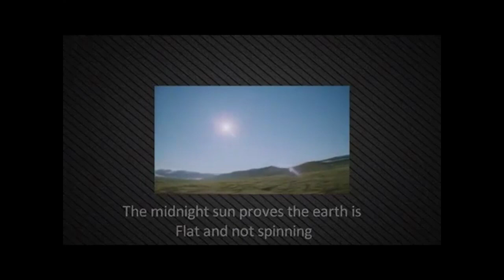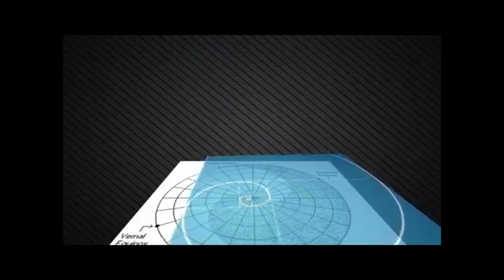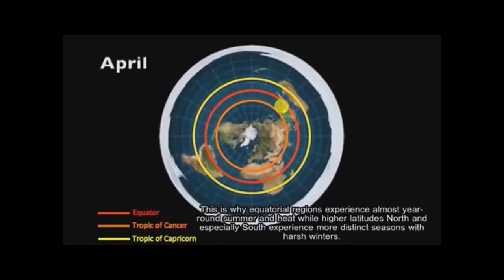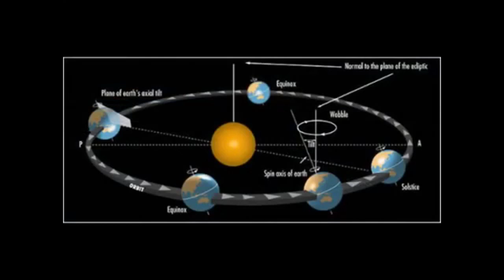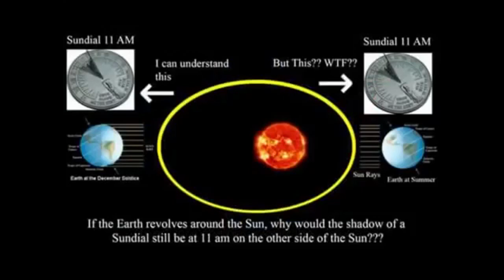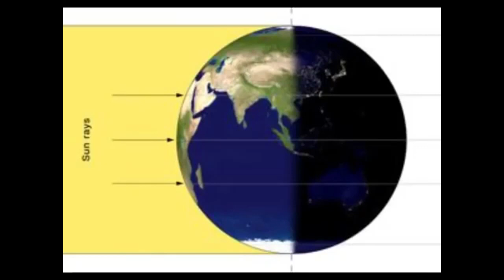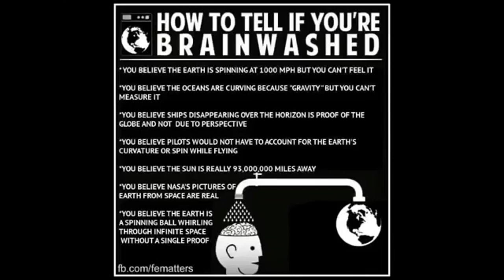Midnight Sun Proves Flat Earth by Eric Dubay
"You are not living on a tilting, wobbling, spinning oblate sphere-pear Earth. We live on a level motionless plane with the Sun, Moon and stars revolving over and around us just as you experience every day. Please watch "The History of Flat Earth" and "200 Proofs Earth is Not a Spinning Ball" to learn more."